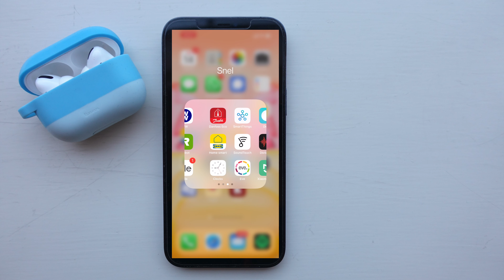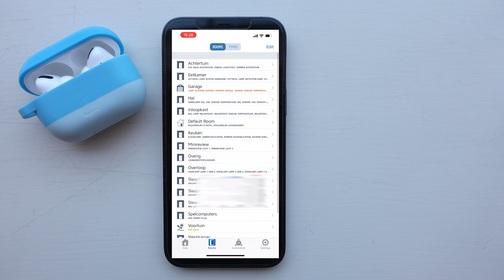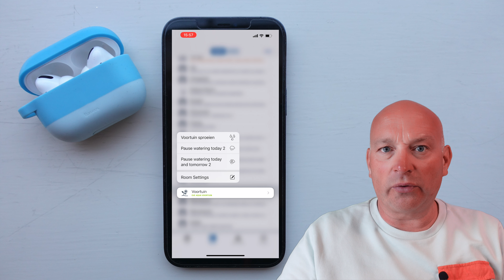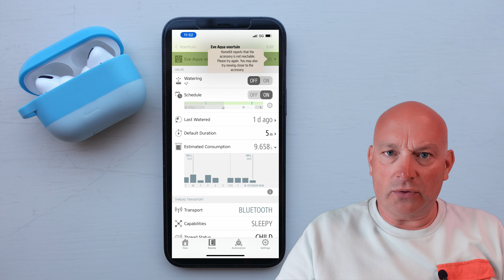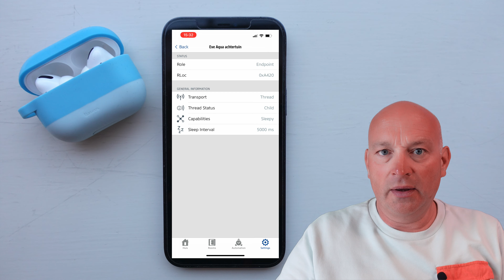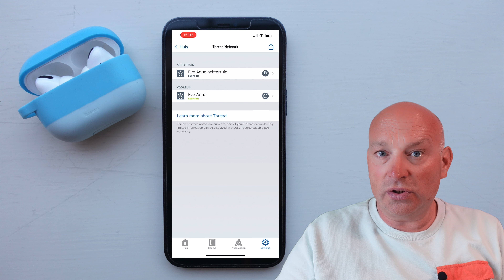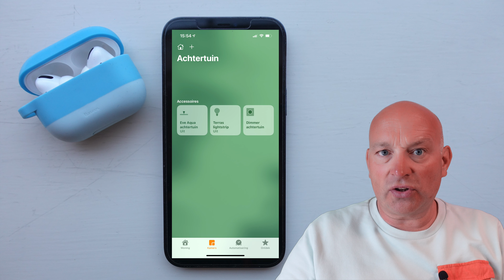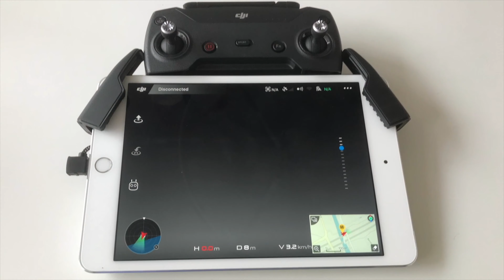Gazon automatisch besproeien:Eve Aqua & Thread,kopen of laten lopen? Nederlands/Dutch NL Gadgetfreak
Minireview en unboxing van de Eve Aqua, de slimmer bewateringscomputer van Eve.

De Eve Aqua schafte ik in juni 2020 aan voor 80 euro, en de tweede in mei 2021 voor 85 euro, bij Amac.

Onlangs had ik toch verbindingsproblemen, en werkte Thread niet meer (de Eve Aqua's schakelde terug op Bluetooth). Het in- en uitpluggen van de Homepods mini herstelde het Thread netwerk weer.